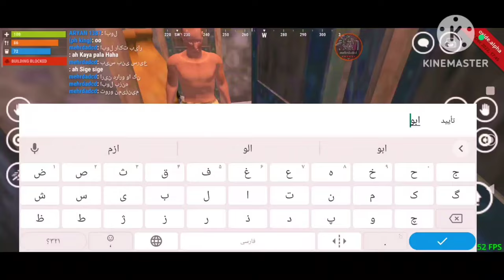Oxide: Survival Island/چه فشاری میخورد🤣/PvP oxide🔥⭐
Oxide: Survival Island⭐